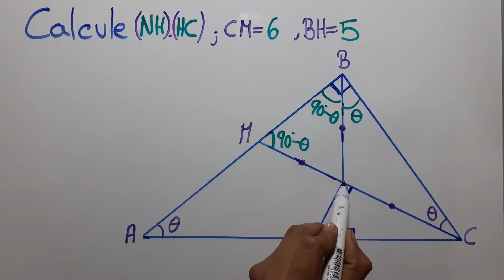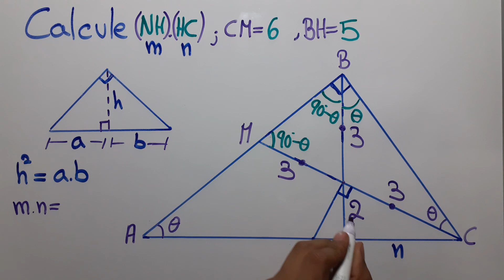Pregunta resuelta de relaciones metricas en triángulos rectángulos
Hola, la pregunta es sencilla, pero muy eficaz si esta comenzando el tema. Ya que te permite utilizar de manera directa un teorema de relaciones metricas.